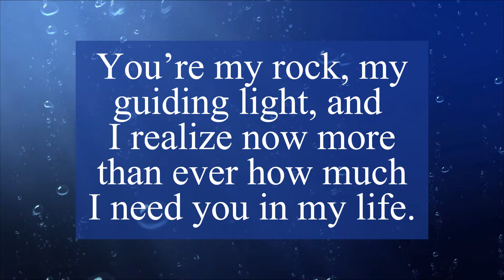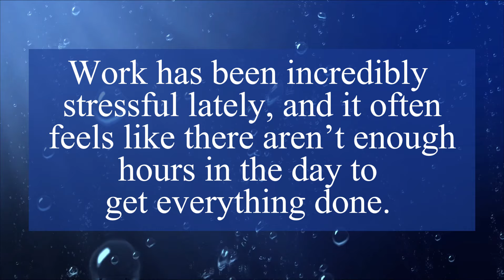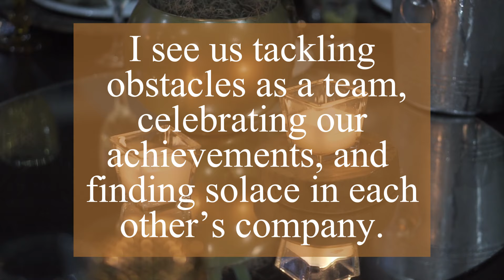DM TO DF 💔 Divine Masculine Message Today | I don’t want you to know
Related Queries -
dm to df
twin flame
divine masculine
divine feminine
love messages

❤️Personal readings